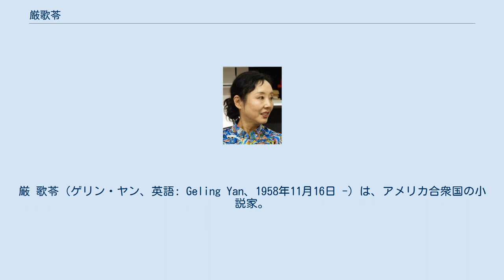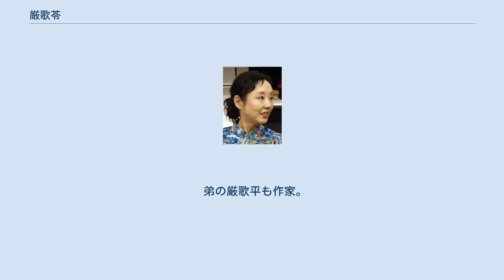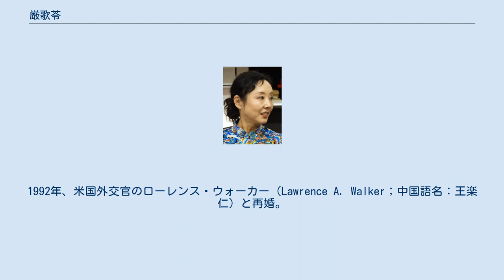厳歌苓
厳 歌苓（ゲリン・ヤン、英語: Geling Yan、1958年11月16日 -）は、アメリカ合衆国の小説家。
代表作に小説『扶桑』『シュウシュウの季節（原題：天浴）』『金陵十三釵』。
 1958年、上海市に生まれる。
祖父の厳恩春は厦門大学の教師であった。
父の厳敦勛は作家。
両親が離婚し、彼女と弟は安徽省に住んでいた。
 1970年、彼女は成都軍区に入り、赤色バレエの文芸兵となる。
 1978年、処女作『量角器と撲克牌の対話』は文学刊物に掲載された。
その後、魯迅文学院で学んだ後、米国コロンビア大学で造詣を深める。
 1979年、20歳のときに中越戦争にて戦地記者を務める。
 1980年、最初の映画脚本『心弦』を発表する。
 1981年、上海映画が『心弦』を映画化する。
この時の主演は継母の兪平だった。
 1983年、鉄道兵政治部担任創作員となり、職業作家となる。
しかし、同年10月に鉄道兵部隊は廃止され、鉄道部に統合される。
厳歌苓は13年に渡る軍での生活を終える。
 1986年、上海の著名な映画監督李準の息子の李克威と出会う。
家庭環境が似ており、また李克威もかつて鉄道兵政治部創作員であったことから意気投合し、結婚する。
 1988年、アメリカ合衆国に渡った。
魯迅文学院創作研究生班に参加する。
 1989年、李克威はオーストラリアへ、厳歌苓は再度米国へ渡った。
結婚は名目だけのものとなり、離婚に繋がった。
 祖父の厳恩春は16歳で大学を卒業、20歳で米国留学をし、25歳で博士の学位を取得、帰国後は厦門大学教師。
トーマス・ハーディ『ダーバヴィル家のテス』を翻訳（『黛斯姑娘』厳恩春訳、上海啓明書局、1936年。）。
1937年南京にて自殺。
 父親の厳敦勛は作家。
妻である兪平が主演することを望んで書いた脚本『鉄梨花』をのちに厳歌苓が長編小説にした。
 厳歌苓の母賈琳は映画俳優であり、作家であった。
一男一女をもうけるが、厳歌苓が18歳の時に両親が離婚。
 弟の厳歌平も作家。
 継母の兪平は映画俳優だった。
 1986年には作家の李克威と結婚。
1989年に離婚する。
1992年、米国外交官のローレンス・ウォーカー（Lawrence A. Walker；中国語名：王楽仁）と再婚。